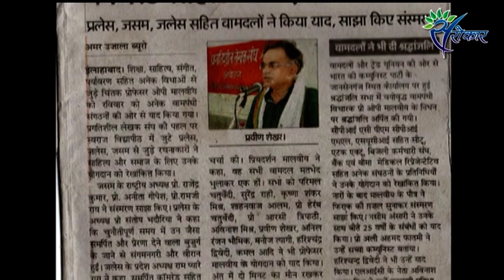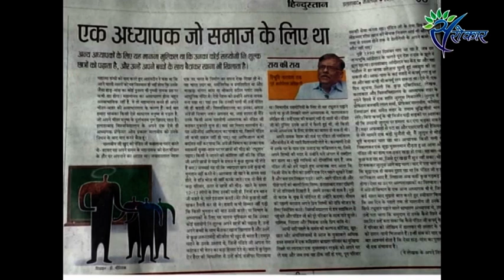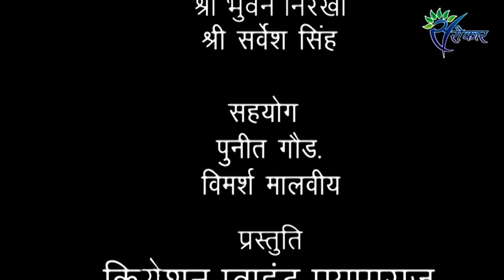YAADEN || PROF. OM PRAKASH MALVIYA || A SHORT DOCUMENTARY || 2020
Listen ad-free with YouTube Premium
Song-Ud Jayega Hans Akela
Artist-Kumar Gandharva
Album-Ud Jayega Hans Akela

saregama (on behalf of Saregama); Saregama Publishing, BMI - Broadcast Music Inc., and 3 Music Rights Societies